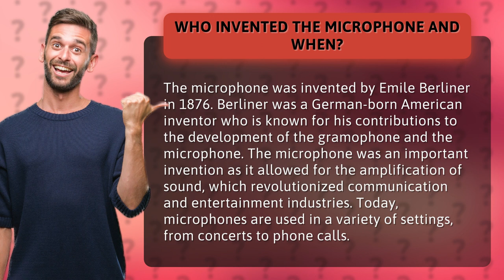Who invented the microphone and when?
Get ready to be amazed as we take a deep dive into the history of one of the most important inventions of all time - the microphone! Join us on a journey to discover the brilliant mind behind the microphone, Emile Berliner, who changed the world with his incredible invention in 1876. Learn how the microphone revolutionized the way we communicate and entertain, and how it continues to play a vital role in our lives today. From rock concerts to business conferences, the microphone is truly a game-changer. So sit back, relax, and let's explore the fascinating story behind this incredible invention!